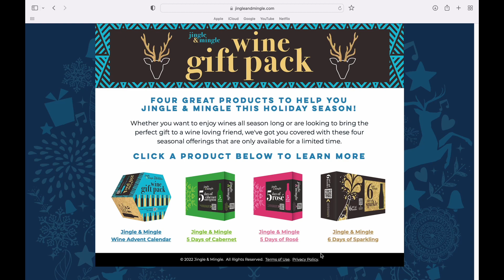Wine Advent Calendar 2022 | Wine Tasting & Rating (stay til the end to watch us lose it)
Just in time for December! In this video my friend Nat and I open, taste/review, and rate 24 wines from the Jingle & Mingle Wine Advent Calendar from Target! We rank all the wines from 1-10, and show winners and losers at the end. Stay 'til the end to watch the wine work it’s magic!

I purchased this wine tasting box because I thought it would be perfect to try out some new flavors I’d never had before. Why buy full-sized bottles when you can sample 24 in one box!? This was super fun to learn what we do and don’t like moving forward. Tell me your favorite wine in the comments!

Chapters:
00:00-00:12: Intro
00:13-00:31: Wine Advent Calendar?
00:32-00:46: Website & Price
00:47-01:09: Let's Do This
01:10-01:31: Wine 1
01:32-01:55: Wine 2
01:56-02:30: Wine 3
02:31-02:49: Wine 4
02:50-03:08: Wine 5
03:09-03:35: Wine 6
03:36-03:49: Wine 7
03:50-04:21: Wine 8
04:22-04:38: Wine 9
04:39-04:56: Wine 10
04:57-05:14: Wine 11
05:15-05:43: Wine 12
05:44-06:12: Wine 13
06:13-06:42: Wine 14
06:43-06:53: Wine 15
06:54-07:04: Wine 16
07:05-07:44: Wine 17
07:45-07:57: Wine 18
07:78-08:12: Wine 19
08:13-08:26: Wine 20
08:27-08:40: Wine 21
08:41-08:58: Wine 22
08:59-09:17: Wine 23
09:18-09:40: Wine 24
09:41-10:29: Winners/Losers & Overall Score